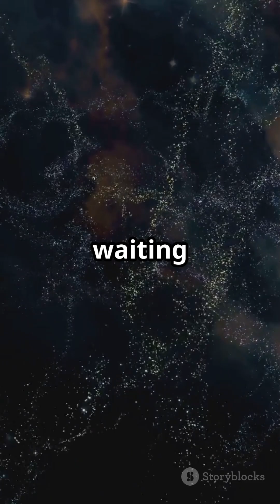Galactic Dance: Milky Way & Andromeda's Epic Collision!🌌✨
Galaxies like the Milky Way and Andromeda are on a collision course, set to merge in 4.5 billion years—an epic cosmic transformation! 🌌✨